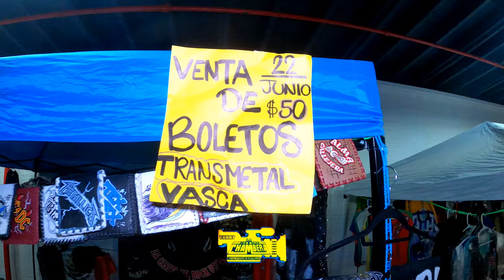😭SE FUE MI AMOR💔ESTRENO 2024 GRUPO LA LEY 7 SONIDO PASION LATINO EN EL MERCADITO SUNSET PARK BK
😭SE FUE MI AMOR💔ESTRENO 2024 GRUPO LA LEY 7 SONIDO PASION LATINO EN EL MERCADITO SUNSET PARK BROOKLYN NYC

MUCHAS GRASIAS